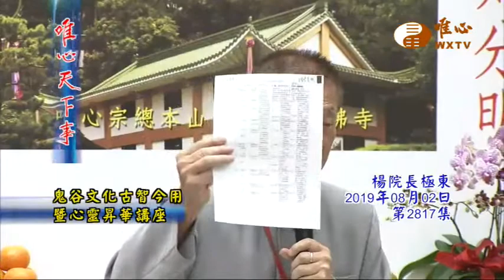鬼谷文化古智今用暨心靈昇華講座【唯心天下事2817】｜ WXTV唯心電視台